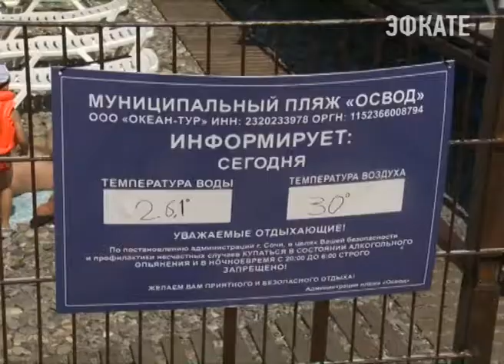Профсоюзный санаторий «Кавказ» ждут серьёзные проверки. Новости Сочи Эфкате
Об этом стало известно сегодня после осмотра главой города пляжной территории, которую арендует эта здравница. Были претензии и к другим организаторам пляжного отдыха в Хостинском районе.
Сочи. Новости.
Телеканал Эфкате.